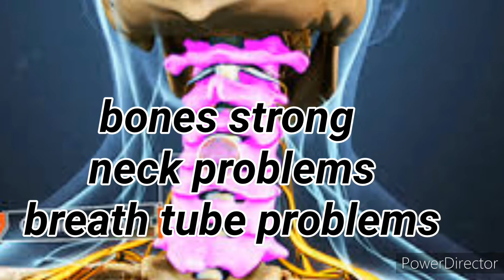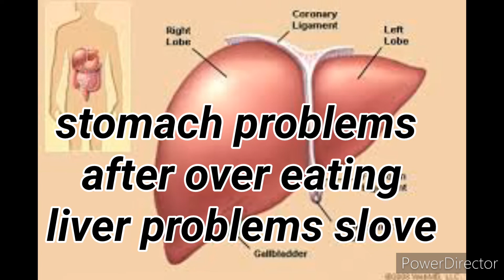26 Diseases remove in your body just foot massage / پاؤں کی مساج سے چھبیس بیماریاں ختم